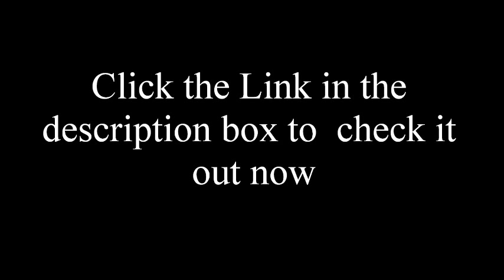pajama jeans reviews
to check it out for your self.You have nothing to lose.